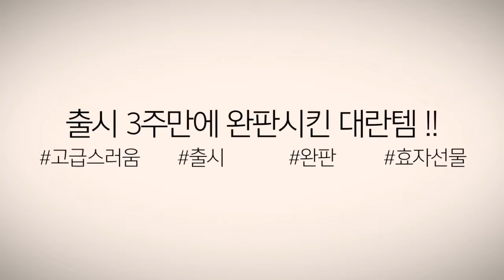가성비 마사지의 끝판왕 토르건 진동 마사지건 ! 출시하자마자 완판된 클래스..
마사지건은 투박하고 무겁고 별로일듯 하다? ㄴㄴ 토르건을 보면 생각이 완전 바뀝니다!
신체부위별 맞춤형 헤드도 6가지나 제공이 되면서 각 헤드별로
어떤 부위에 마사지를 해야 시원한지에 대한 프리미엄 안내설명서도 별도로 제공이 됩니다.
고급스러운 디자인만큼 터치스크린 성능에 가벼운 무게감까지! 가성비 마사지건의 끝판왕!

조용하다 최고 단계에도 50dB 소음
예쁜 디자인 부드러운촉감 모든동작 터치스크린에
최대 사용가능시간 무려 6시간?!
718g 가벼운 무게감 월등하게 가볍다!!